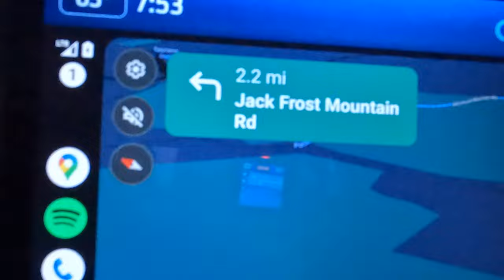Skiing Jack Frost Resort in the Poconos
First ski day of the 2023/2024 season is later than we had hoped, but it's better late than never. After a foot of snow the conditions were great for the limited terrain that was open. Hoping for colder temperatures in the forecast so that more resorts and terrain can begin to open up!